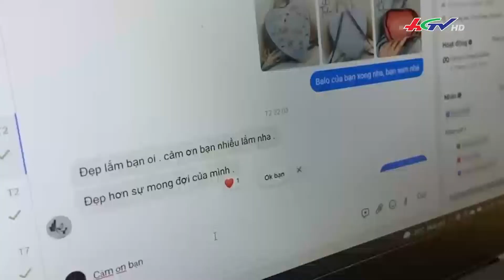9x bỏ việc kế toán theo đuổi giấc mơ tái chế đồ cũ | TRUYỀN HÌNH HẬU GIANG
9x bỏ việc kế toán theo đuổi giấc mơ tái chế đồ cũ | CỘNG ĐỒNG